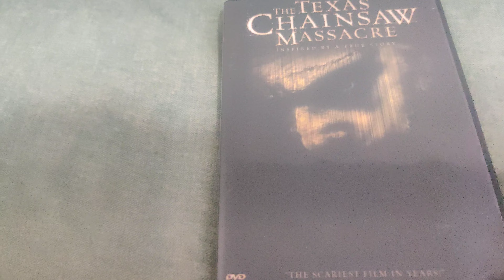THE TEXAS CHAINSAW MASSACRE DVD Overview!